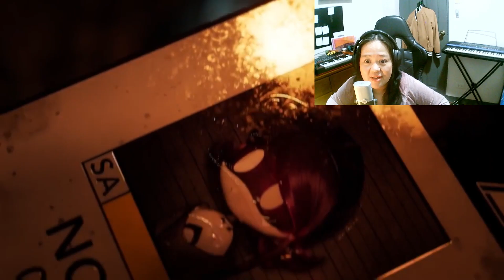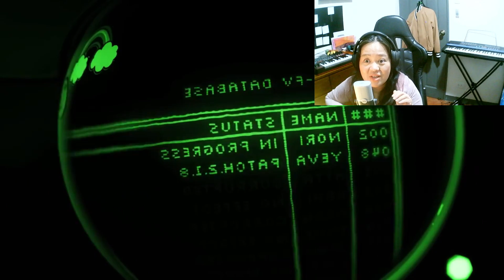Mom Reacts: MURDER DRONES - Episode 7: Mass Destruction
Credit: @GLITCH